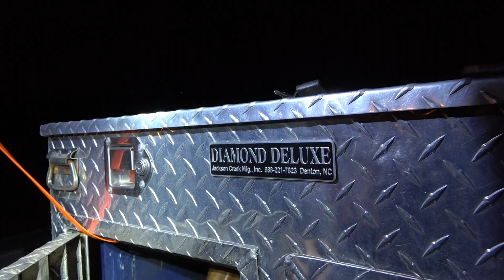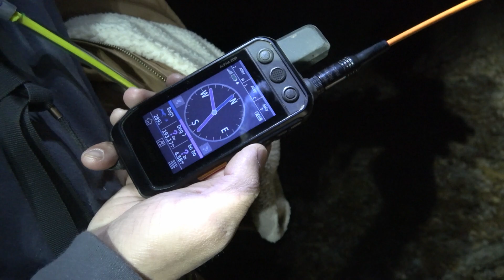COON HUNTING WITH DOGS| NORTH GEORGIA WALKER HOUND ACTION!!!!!!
Thank yall for watching! Please like and subscibe!

-Walker Ross